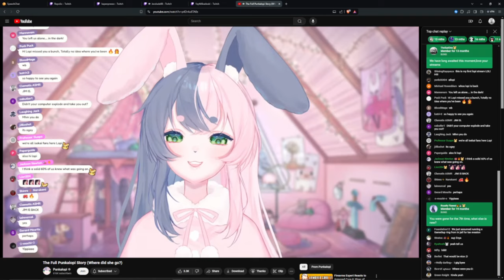The virgin abandoned US VS The Chad you were gone?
spent way longer on this than i toguth. Something I tought of when punkalopi came back. Me and honorable hunter ccame up with idea to make it a vidoe. PS he decided to say holo simp not me . so FYI we love holo its just a joke guys dont crucify us and start a crusade